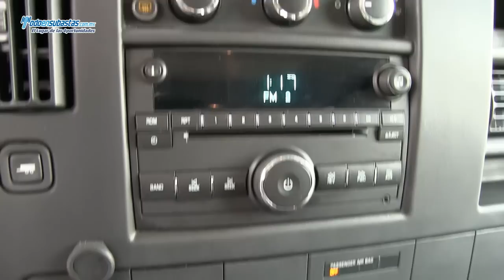Chevrolet / Express Van 8 Pax. Paquete D Automática A/A B/A CD / 2009